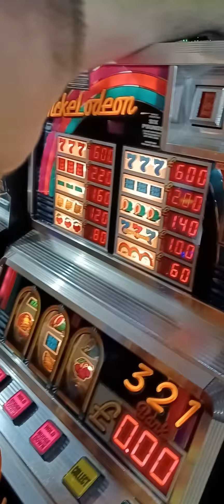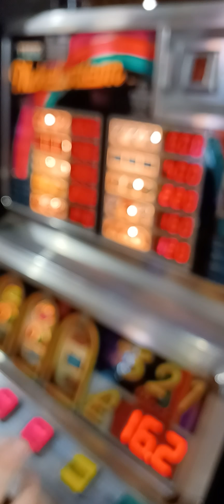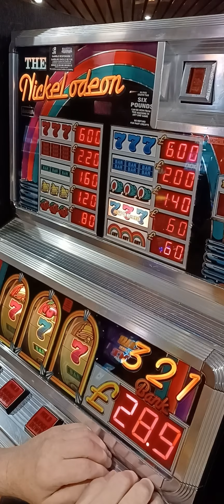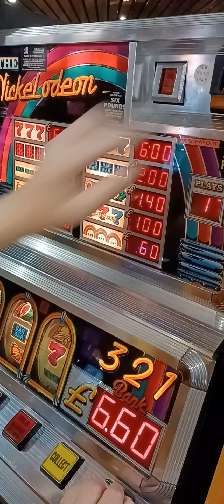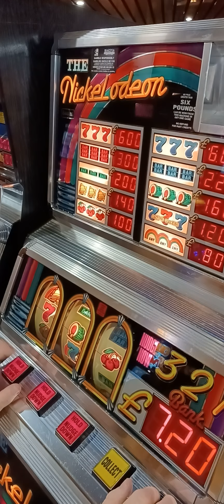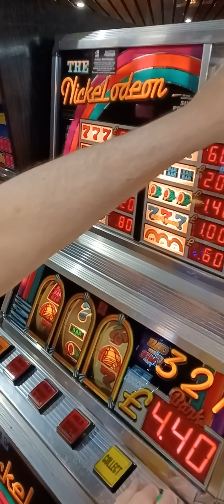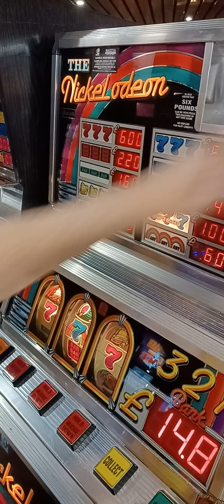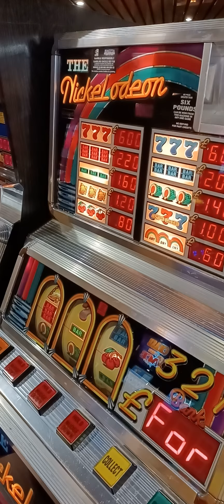Nickelodeon £6 Full Gameplay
With great thanks to me old mucker Dave.